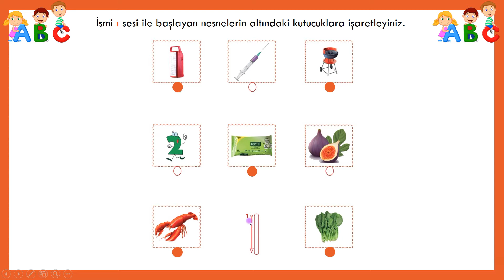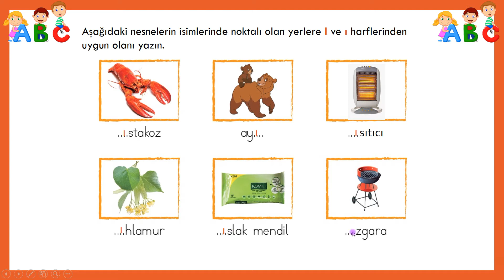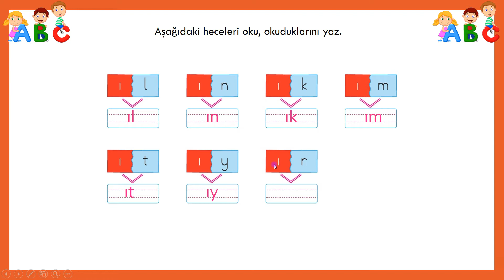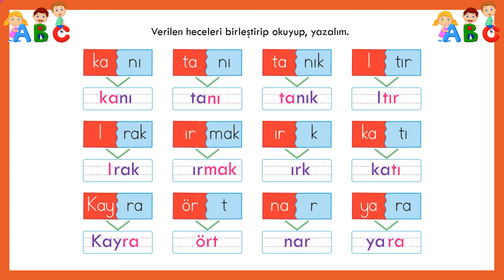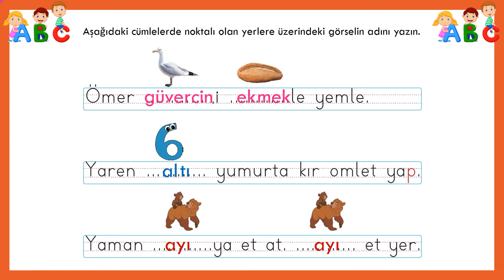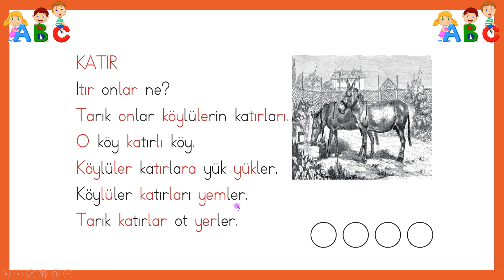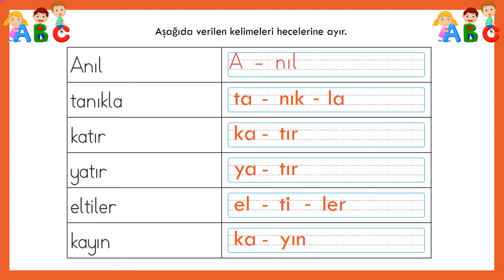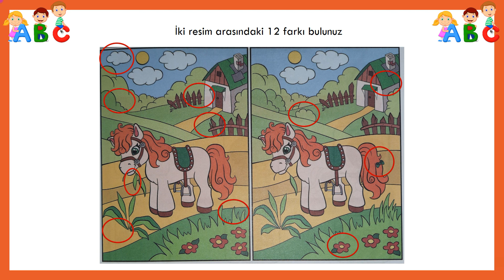1.Sınıf Dik Temel Harflerle Okuma Yazma Öğreniyorum / 3.Grup Sesler Örıdsb / I sesi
Bu videoda Dik Temel Harflerle Okuma Yazma Öğreneceksiniz.

Diğer Videolarımıza Ulaşmak İçin